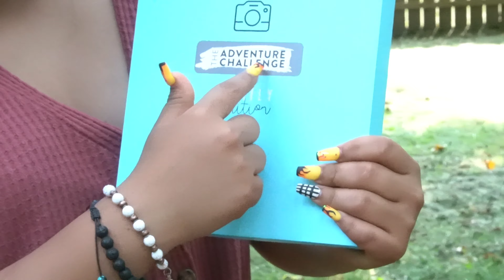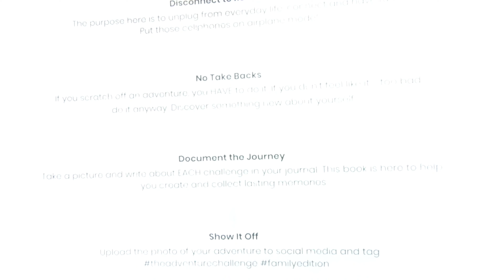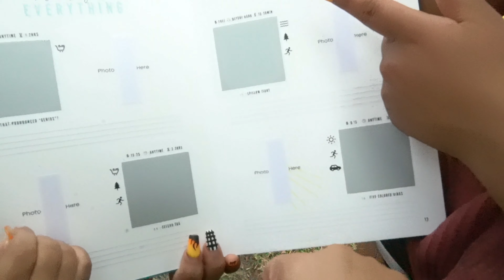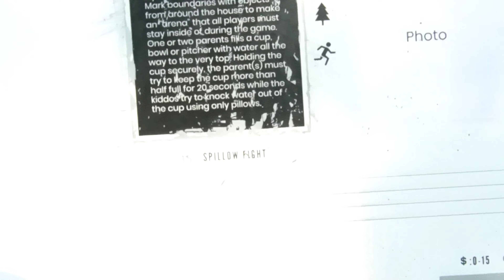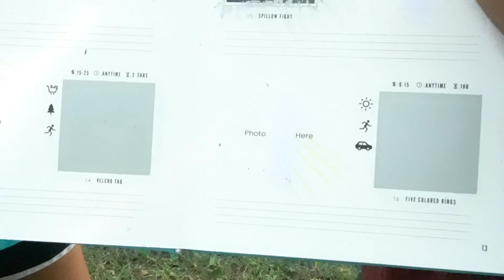Melo's Family Trys The Adventure Challenge Book|| Melo's Adventures||Pillow Water Fight Challenge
We bought The adventure Challenge book and found an adventure to do with our family. It was so much fun, and a new way to play pillow fight. Come and watch how we have fun as a family.